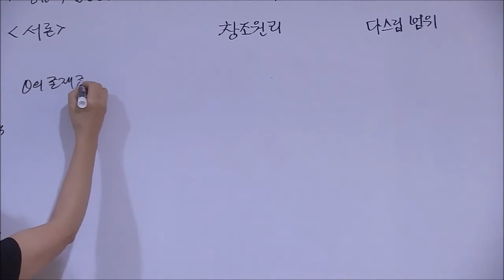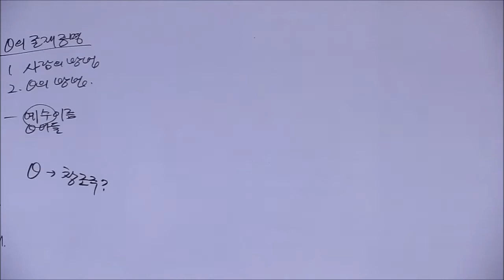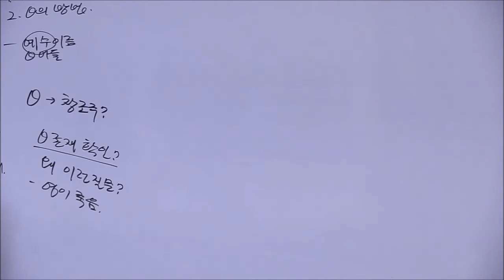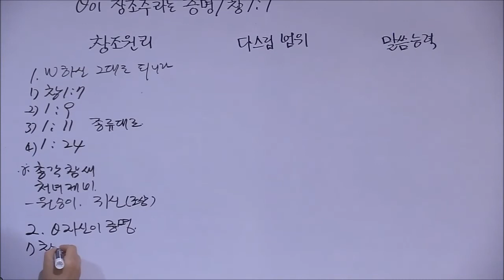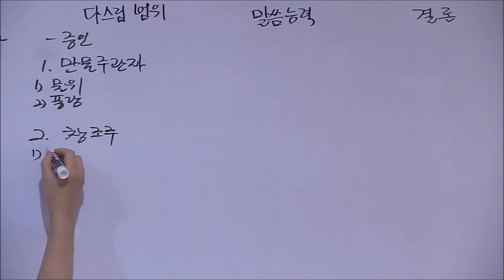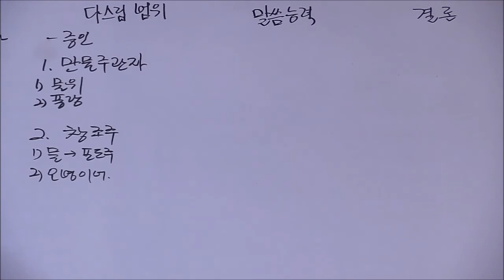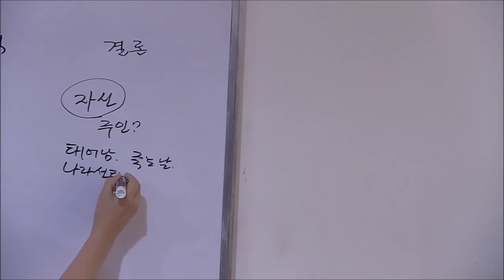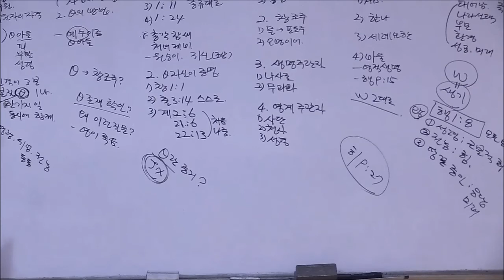종교적 질문 3-하나님이 창조주라는 증명